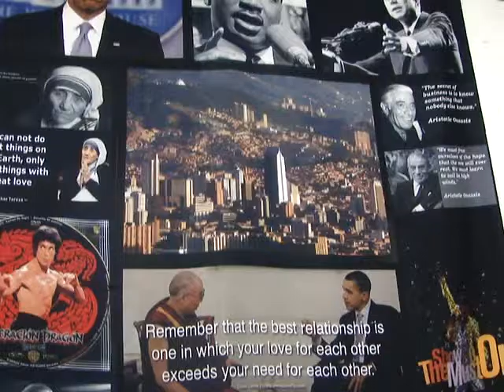SANTIAGO GUTIERREZ VILLEGAS 476. LOS CIUDADANOS QUE NO VOTAN SON CLAVE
Me gano la vida estampando camisetas para politicos, moda, publicidad. Estoy en la ciudad de Medellin calle 43#70a37.